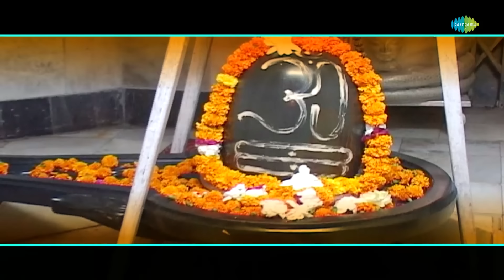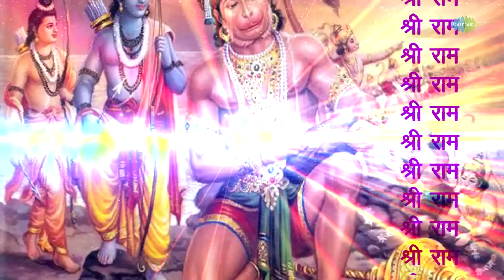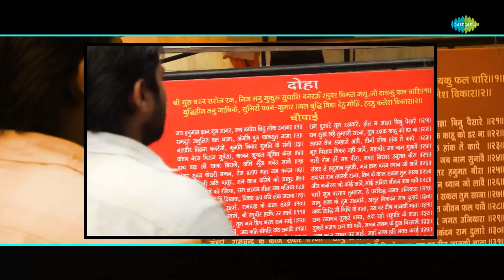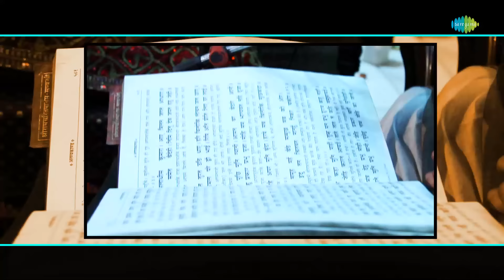श्री हनुमान चालीसा || Hari Om Sharan || Hanuman Chalisa | Hanumanji Ki Aarti | Hanuman Bhakti Bhajan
बजरंग बली को समर्पित शक्तिशाली मंत्र और मन को छू लेने वाले भजन सुनें

Timestamp:
00:00-Intro
00:05-Pawan Sut Binti Baram Baar
05:56-Mangal Moorti Marut Nandan Jai Jai Bajrang Bali
11:09-Hanumanji Ki Aarti - Hari Om Sharan
16:55-Hanuman Chalisa
19:32-Bajrang Baan

Credits:
🎶Song: Pawan Sut Binti Baram Baar
🎙️Artist: Hari Om Sharan, Chorus
🎼Music Director: Murli Manohar Swarup
✍ Lyricist: Hari Om Sharan

🎶Song: Mangal Moorti Marut Nandan Jai Jai Bajrang Bali
🎙️Artist: Hari Om Sharan
✍ Lyricist: Traditional

🎶Song: Hanumanji Ki Aarti - Hari Om Sharan
✍ Lyricist: Goswami Tulsi Das (Traditional)

🎶Song: Hanuman Chalisa
🎙️Artist: Roop Kumar Rathod
🎼Music Director: Anand Kurhekar
✍ Lyricist: Traditional

🎶Song: Bajrang Baan
🎙️Artist: Dinesh Kumar Dube
🎼Music Director: Dinesh Kumar Dube
✍ Lyricist: Traditional